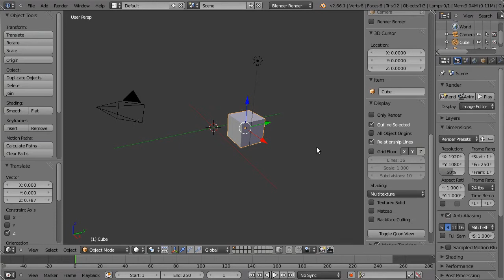Lesson 3: 3D Cartesian Co ordinates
Introduce 3D Cartesian co-ordinates, exploring how they are presented in Blender